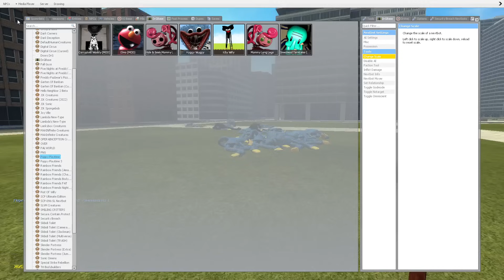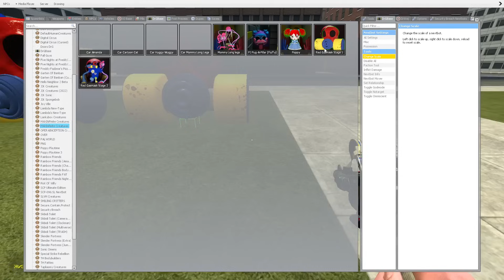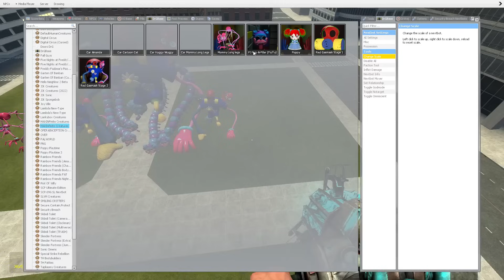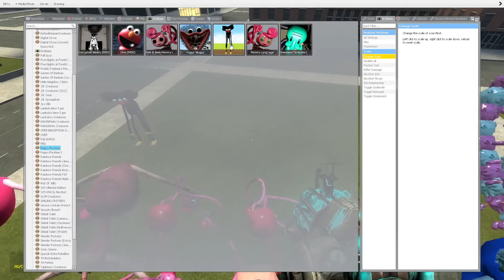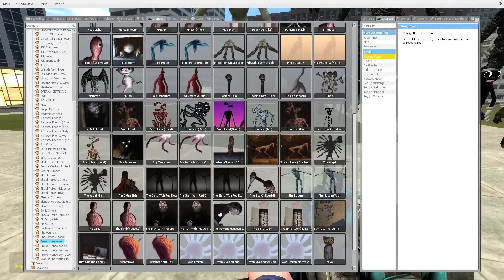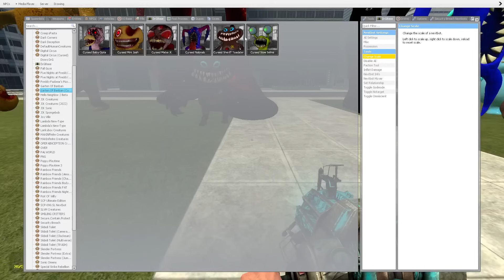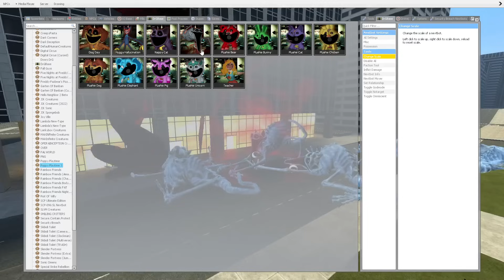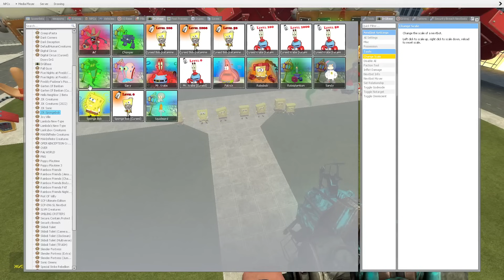What if I Become NIGHTMARE CATNAP from POPPY PLAYTIME CHAPTER 3 in Garry's Mod!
Hello friends! This is Garry's Mod. And in this video you will see:  What if I Become NIGHTMARE CATNAP from POPPY PLAYTIME CHAPTER 3 in Garry's Mod!